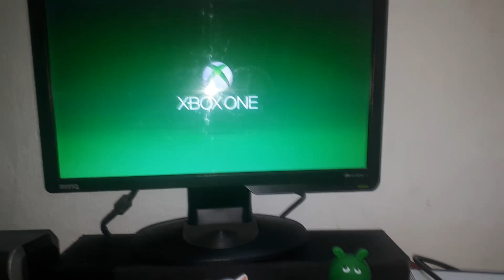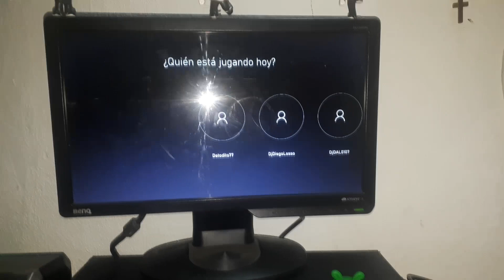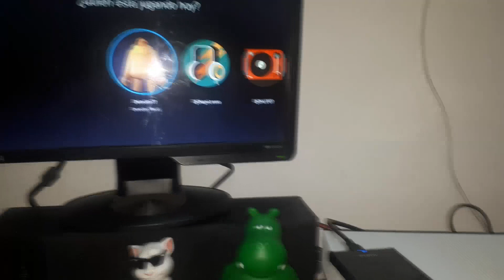Como Destapar Xbox One S como Cabiar Pasta termica & Limpieza Mantenimiento A Xbox One S